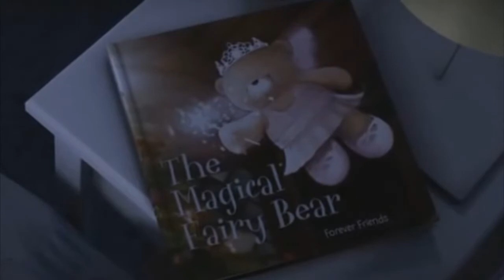la première magie de teddy 2018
musique divertissement